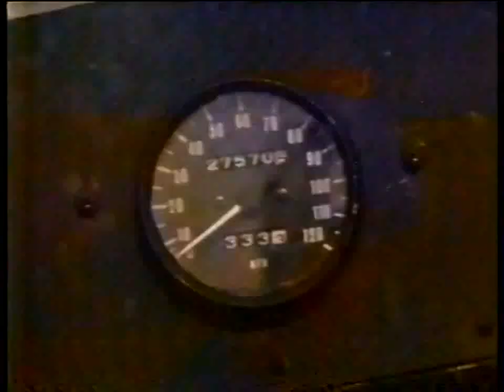Resgate No Saara 1989 dublagem clássica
Também chamado de: Operação Saara ou Caminhos Perigosos
Terroristas invadem laboratório de alta tecnologia solar e seqüestram cinco pessoas, exigindo em troca chips que controlam satélite. Quando as negociações fracassam, quatro reféns são assassinados só restando um engenheiro. Com a ajuda de um perito em armas, o filho deste parte para tentar resgatá-lo.